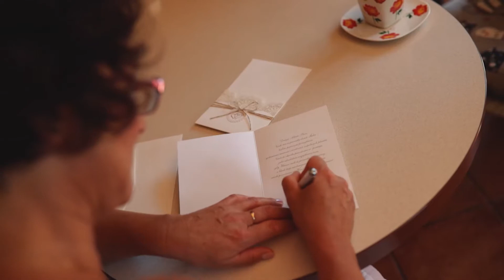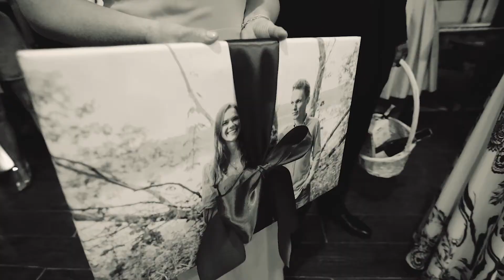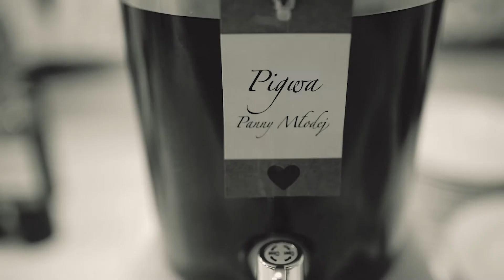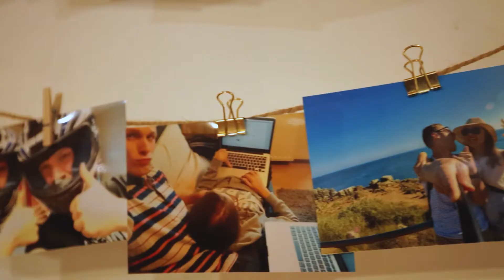Ślubna Hulanka - Karolina i Aleksander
Przedstawiamy film zrealizowany w trakcie ślubu i wesela Kiri i Olka ;)